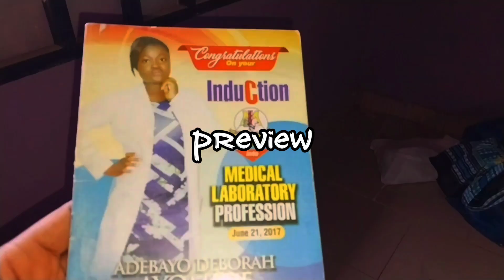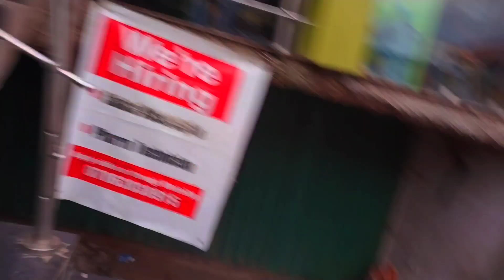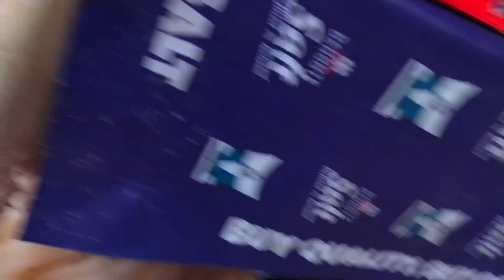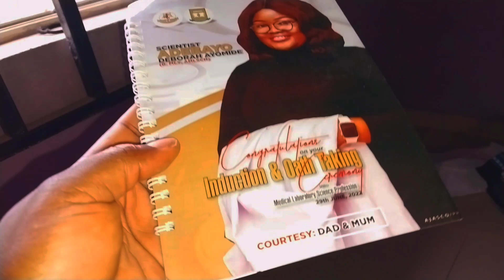Settling into the new apartment/working 9 to 5/ life of a Nigerian girl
Hi Lovelies 🥰 welcome to another daily|living alone vlog, I hope you enjoy watching🥰🥰

Hey Lovelies, welcome back
in this video, I showed you guys days in my life as a single lady living alone in Nigeria

Do well to also check out some of my other videos

How to start your business with Zero capital.
htps://youtu.be/-GPM_PS405o

ABOUT ME:
MY NAME IS ADEBAYO AYOMIDE

I'M A MEDICAL LABORATORY SCIENTIST

I'M ALSO AN ENTREPRENEUR

I FILM ABOUT LIFESTYLE, CAREER AND SELF DEVELOPMENT

SUB GOAL:1500